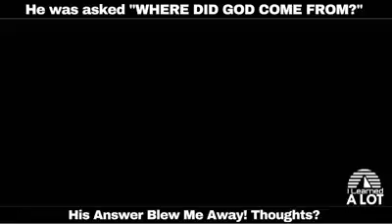8 February 2017